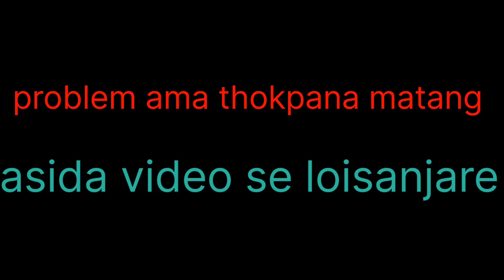9 x mukbang|yerum thongba,eronba,hangam,extra gravy@kitkityaow12920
9 x mukbang|yerum thongba,eronba,hangam,extra gravy‎@kitkityaow12920